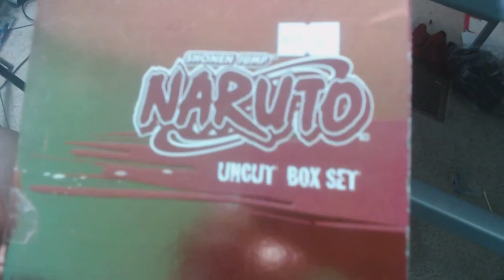The Life of a Bleach Fan